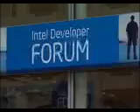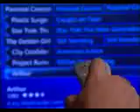The Best of Intel Developer Forum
Examine laptop lifestyles both past and present. See the latest Internet entertainment for the living room with a click of a remote control. Check out the next leap in gaming performance with energy efficient quad core processors. Learn about Intel's $1 Million competition to design the most stylish Intel Viiv-powered entertainment PC.